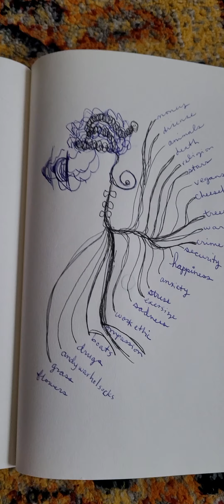feminism and responsibility and imprinting ramble